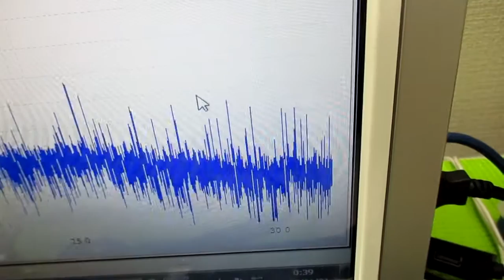超音波発振による相互作用を考慮した「超音波制御技術」